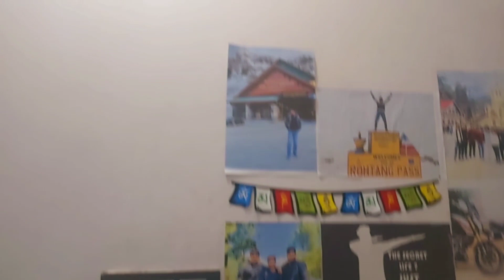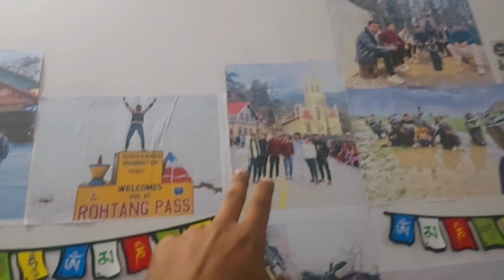ONLY ₹200 Mai New Look Aa Gaya Helmet Ka 😍🤩| Dekhe Kese